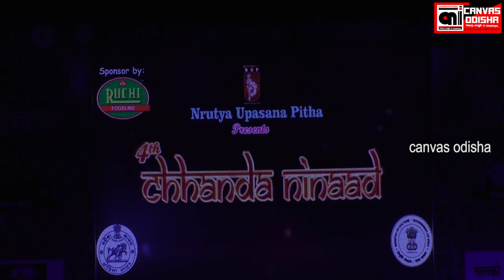ODISSI DANCE || SAKHI HE || BY PADMASHREE KUMKUM MOHANTY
ଛ।ନ୍ଦ ନିନାଦ ଉତ୍ସବ

4th ChhandaNinaad festival 2019, Org by- Nrutya Upasana Peetha, Bhubaneswar. Stage performance by Padmashree KumkumMohanty, Choreographed by...presenting Odissi, Astapadi From GeetaGovind singing by Dr. Mitali Chinara at GKCM ORC Auditorium, Bhubaneswar. 24feb2019.

Sakhi he#GeetaGovind#Astapadi#Odissi

Event Record by Team Canvas Odisha !

Canvas Odisha is Odisha’s Leading 24x7 news and current affairs WEB channel from Bhubaneswar.